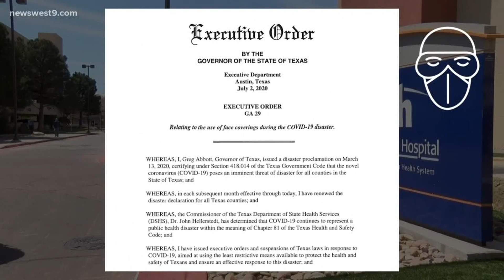Texas mask mandate gives doctors hope for hospitals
It could be up to two weeks before you see start to see the effects of people wearing masks because of the virus's incubation period.